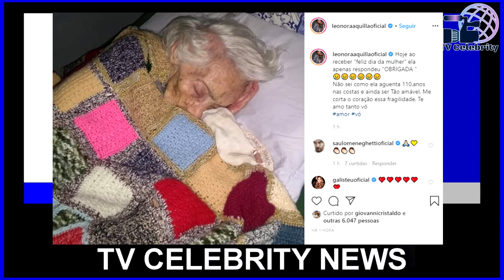TRISTE PERDA CHEGOU COMUNICADO. /// ROBERTO CARLOS AOS 80 ANOS DEIXOU. /// VEJA O VIDEO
2021 TEM SIDO UM ANO COMPLICADO, MUITO FAMOSOS ESTÃO NOS DEIXANDO E A SAUDADE SE TORNA CADA VEZ MAIS PARTE DA NOSSA ROTINA, MAIS OS FAMOSOS TAMBÉM ESTÃO SOFRENDO COM SUAS PERDAS, É O CASO QUE VAMOS VER NO VÍDEO DE HOJE.